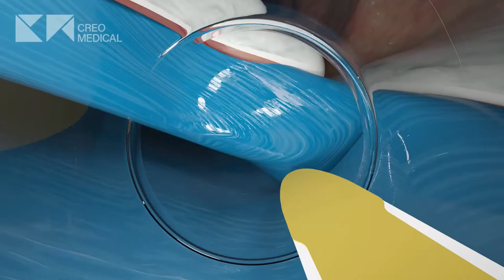Speedboat Inject in action - animation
Speedboat Inject is intended for use in the cutting of soft tissue using radio-frequency current, the coagulation (hemostasis, cauterization) of soft tissue using microwave energy, and the delivery and injection of solutions for endoscopic surgical procedures within the gastrointestinal tract*.

*CE Marked under the Medical Devices Directive for use in the lower GI tract​. FDA cleared for use in the upper and lower GI tract.